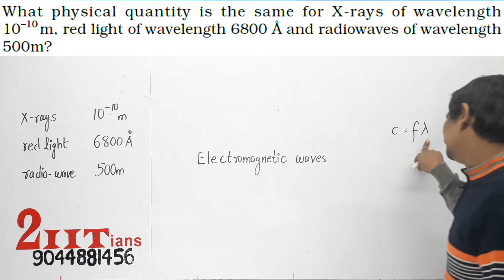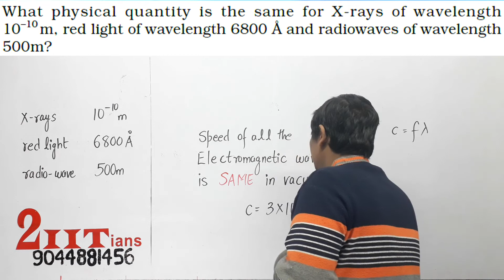ELECTROMAGNETIC WAVES Q3 NCERT What physical quantity is the same for X rays of wavelength red li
What physical quantity is the same for X-rays of wavelength 10’°m. red light of wavelength 6800 A and radiowaves of wavelength 500m?